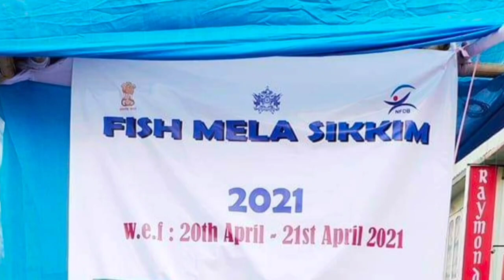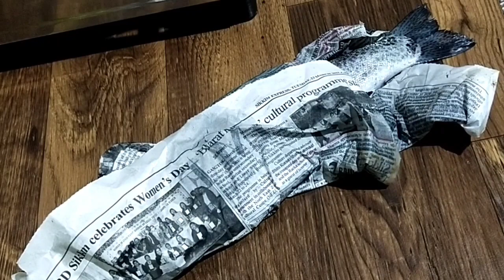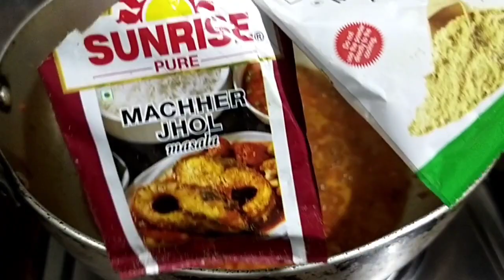Trout fish recipe😋/Rainbow trout/ Fish mela at Mg marg Gangtok/Sikkim mom's vlog.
1st. Time fishmela celebration in Sikkim Gangtok.